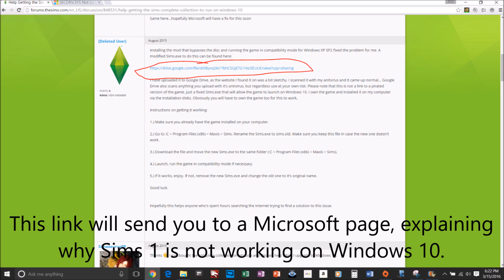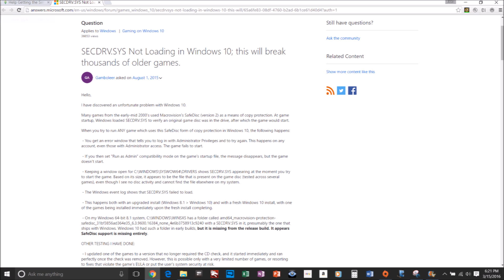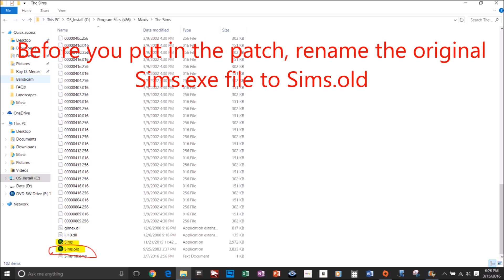The Sims 1: Windows 10 Patch (2015 Original Video)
LINK TO THE PATCH IN THE DESCRIPTION!

After a few viewer requests for a tutorial and the desire to help out my fellow Simmers, I'll show you all how I got The Sims 1 to work with Windows 10.

(Just the readme and Sims.exe)

NOTES:
I use The Sims: Deluxe with the remaining 6 expansion packs individually installed in order. The patch itself claims to also work with The Sims: Complete Edition, but users have commented with mixed results. The biggest issue at hand would be the never-ending loading screen, which eventually goes away after a few game start-ups.

I run Windows 10 w/ an MSI GE62 2QD Apache Pro.

Important notes:
- Before putting in the patch into the game files, FIRST rename Sims.exe to Sims.old
- Create a desktop shortcut of the patch
- Have the Sims 1 and ALL of its expansions (or The Sims: Complete Collection) installed onto your computer to ensure the patch will work properly.

Filmed with Bandicam.
The Sims 1 is a PC game made by Will Wright, developed by Maxis, and published by EA Games (Electronic Arts).